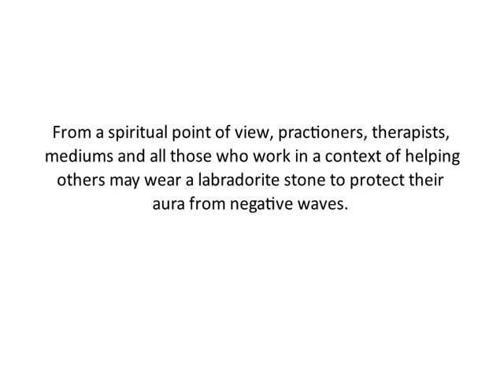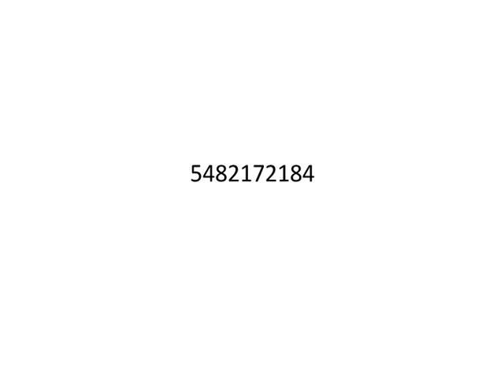Reiki Angel Number for Labradorite crystal (लैब्राडोराइट क्रिस्टल)